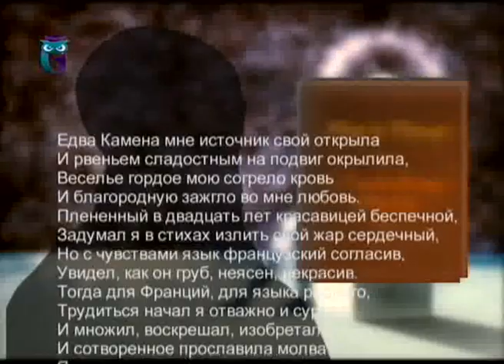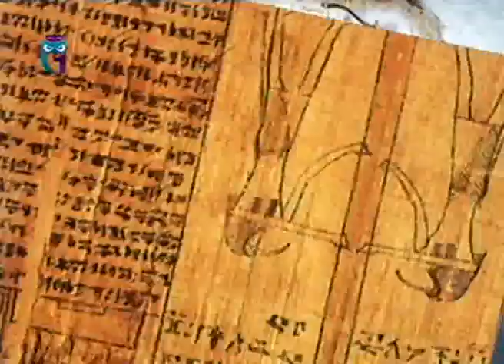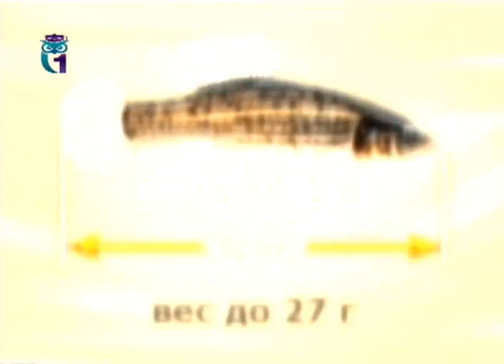Словарь. Жерико. Пьер де Ронсар. Папирус. Китоглав. Умбра